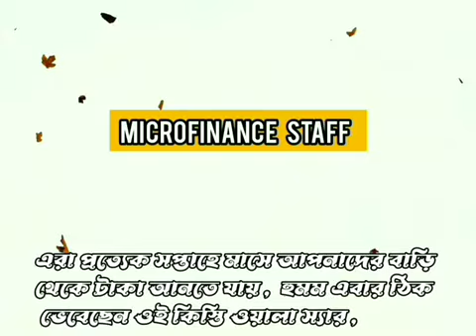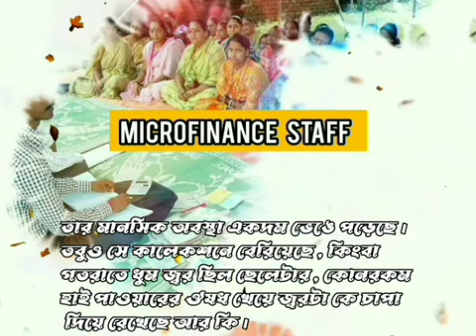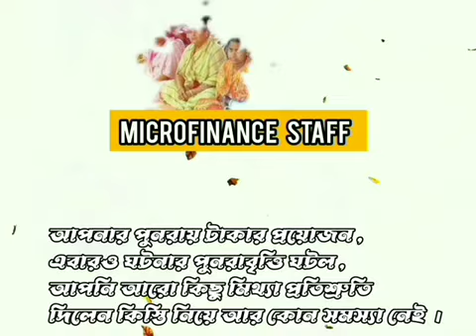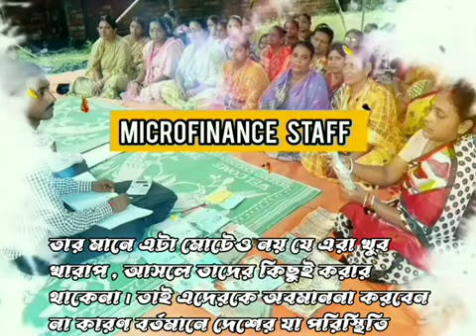Microfinance Staff_collected